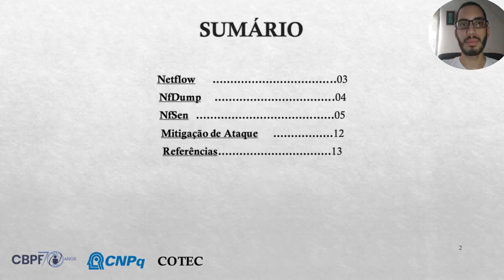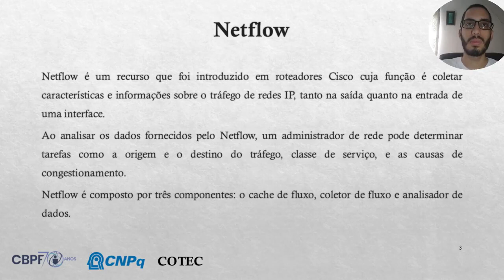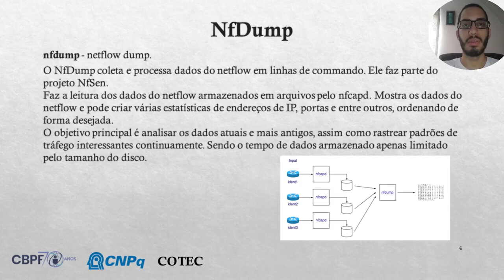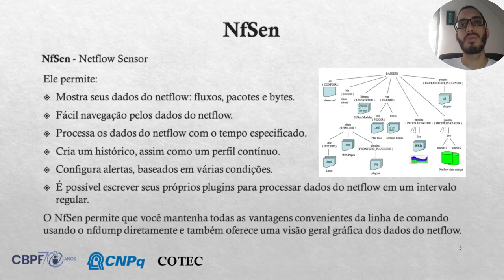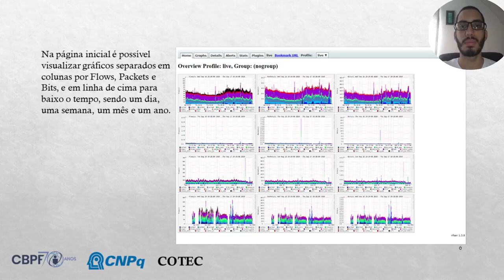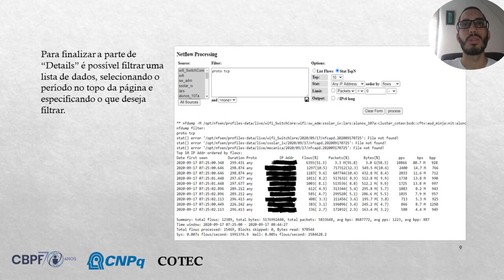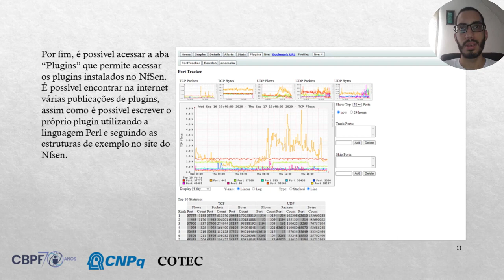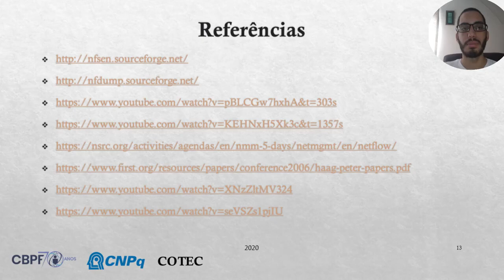PIBIC - JIC 2020 - Layson Rodrigues da Costa